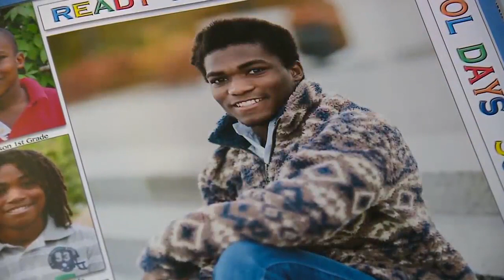Forest Park breaks ground on new basketball courts